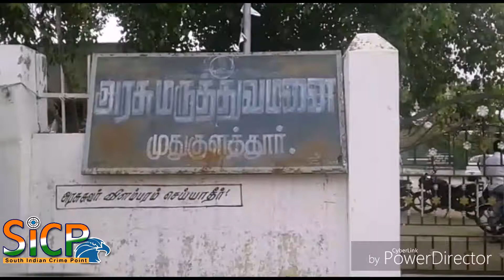Mudukulathur Erutukattu festival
Mudukulathur is a panchayat town in the Ramanathapuram district of the Indian state of Tamil Nadu. The pearl town was known for its politics during the post-independence period from 1950 to 1970.

முதுகுளத்தூர். எருது கட்டுத்திருவிழா...

இராமநாதபுரம் மாவட்டம் முதுகுளத்தூர் அருகே கீழத்தூவல் கிராமத்தில் அருள்மிகு காளியம்மன்கோவில் திருவிழாவில் எருதுகட்டு நடைபெற்றது.இதில்20க்கும் மேற்பட்ட காளைகள் பங்கேற்றன.மாடுபிடுவீரர்கள் கடும் சோதனைக்கப்பிறகே அனுமதிக்கப்பட்டனர். விழாவைக்கானபல்வேறு  ஊர்களிலிருந்து மக்கள்வருகைபுரிந்தனர்.பலத்த போலீசு பாதுகாப்புப்பணியில் ஈடுபடுத்தப்பட்டனர்.மருத்துவப்பணியாளர்கள் முகாமிட்டிருந்தனர்.இவ்விழாவை ஆயிரக்கணக்கானமக்கள் கண்டுகளித்தனர்.

எருதுகட்டு திருவிழாவில் காளை குத்தியதில் கிழத்தூவல கிராமத்தைச்சார்ந்த வேலு மகன் முனியசாமி(35) என்பவர்சம்பவ இடத்தில் பலியானர்

மேலும் வேலுச்சாமி மகன் ஈஸ்வரன் என்பவர் காளை குத்தி காலில் காயம் பார்வையாளராக இருந்த ஆனைசேரி முனியசாமி என்பவர் காளை முட்டி கழுதத்தில் காயம்.ஏற்பட்டது

This Video Covered From Ramanathapuram District Reporter (Tamil Nadu) From South Indian Crime Point Weekly.